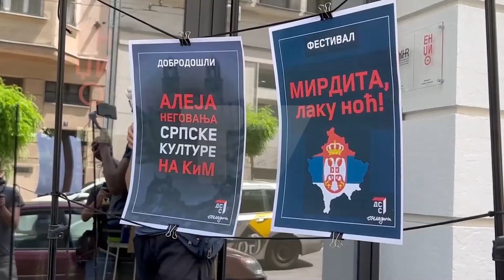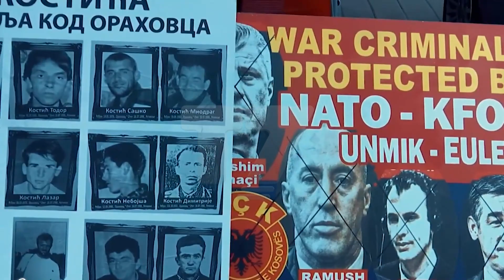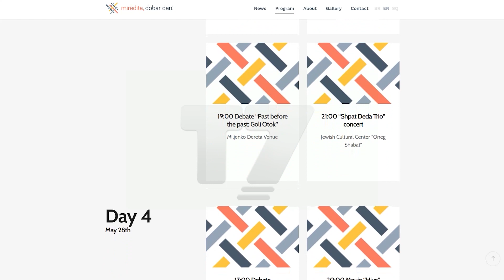“Mirëdita, Dobar Dan”, arti kosovar që po i acaron serbët | T7